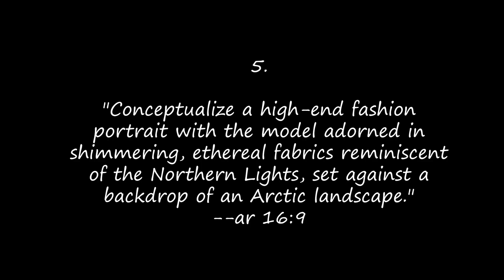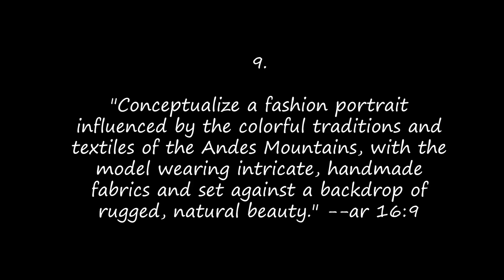10 Prompts for Midjourney: High-end fashion portraits, Midjourney ideas, Examples of prompts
10 Prompts for Midjourney: High-end fashion portraits:
 1. "Create a couture fashion portrait that embodies the elegance of Japanese culture, using delicate kimono fabrics and traditional motifs as the backdrop and wardrobe." --ar 16:9
2. "Craft a fashion portrait inspired by the rustic beauty of the American Southwest, with the model adorned in luxurious leather and suede garments." --ar 16:9
3. "Design a high-fashion portrait featuring a model draped in opulent Moroccan fabrics, set against the intricate tile work and architecture of Marrakech." --ar 16:9
4. "Produce a fashion portrait that captures the romantic allure of Paris, with the model dressed in haute couture gowns against the backdrop of iconic Parisian landmarks." --ar 16:9
5. "Conceptualize a high-end fashion portrait with the model adorned in shimmering, ethereal fabrics reminiscent of the Northern Lights, set against a backdrop of an Arctic landscape." --ar 16:9
6. Create a luxurious fashion portrait featuring a model draped in exquisite Italian lace and tailored garments, set against the backdrop of a historic Venetian palazzo." --ar 16:9
7. "Craft a fashion portrait that captures the essence of the Scottish Highlands, with the model draped in rich tartans and set against a backdrop of rolling green hills and ancient castles." --ar 16:9
8. "Design a fashion portrait featuring the model in luxurious, handwoven textiles from West Africa, set against a background that showcases the region's diverse and vibrant cultures."
9. "Conceptualize a fashion portrait influenced by the colorful traditions and textiles of the Andes Mountains, with the model wearing intricate, handmade fabrics and set against a backdrop of rugged, natural beauty." --ar 16:9
10. "Produce a high-end fashion portrait inspired by the timeless elegance of the French Riviera, with the model wearing classic, nautical-themed attire and set against the backdrop of the Mediterranean coast." --ar 16:9

Enjoy your artistic journey with Midjourney :)

This channel is a fusion of technology and creativity, where you'll witness the magical transformation of various Midjourney prompts into mesmerizing, fun images. So, join me on this journey, where AI and creativity intertwine to create a world of endless possibilities and fun, one Midjourney AI prompt at a time.

If you have any questions or suggestions for future videos, please don't hesitate to share them in the comments below.